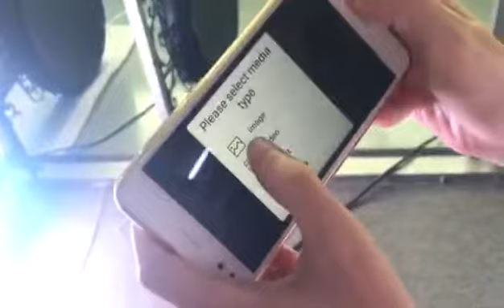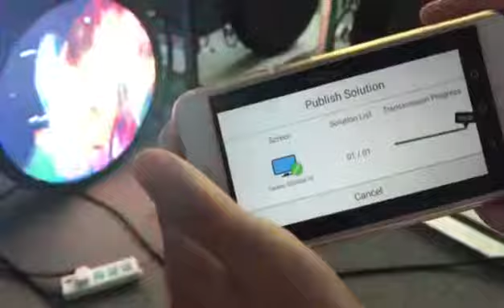How to use phone wifi control the logo screens